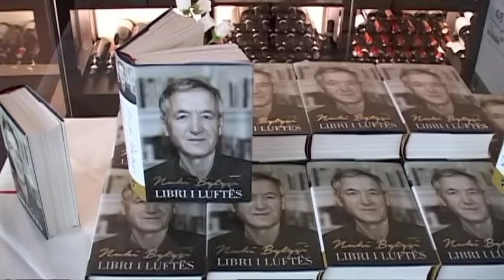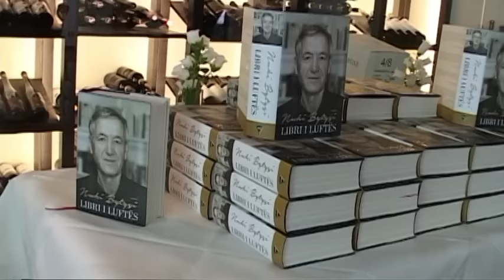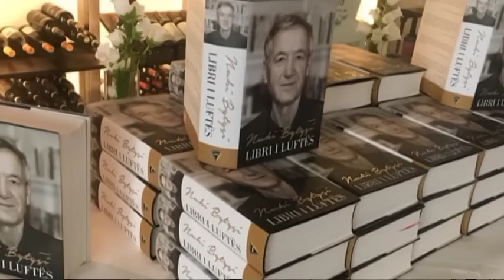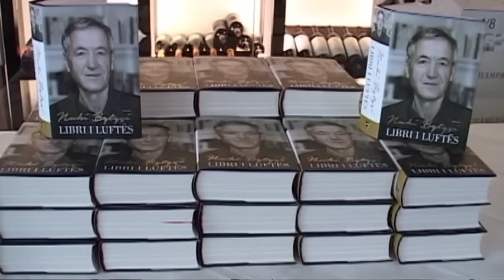Promovimi i Libri të luftës i autorit Nuhi Bytyçi në Düsseldorf, RTK, 15 06 2019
Emisioni special nga promovimi i "Librit të luftës"  i autorit gazetarit dhe publicistit të njohur shqiptar Nuhi Bytyçi në Düsseldorf të Gjermanisë, realizuar nga Halil Rrustemaj dhe transmetuar në RTK1 SAT më 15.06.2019